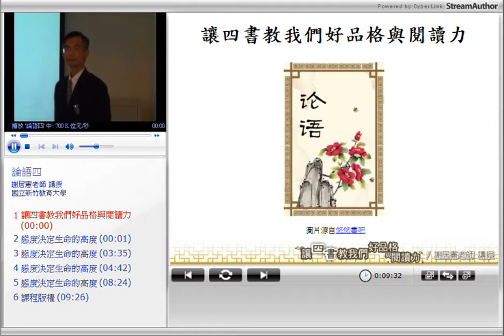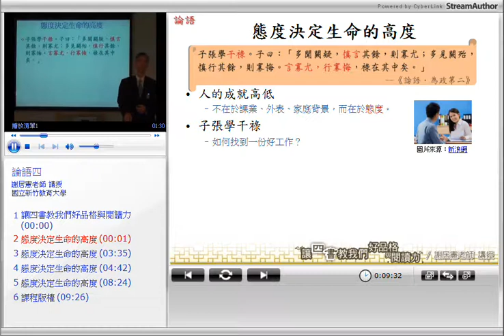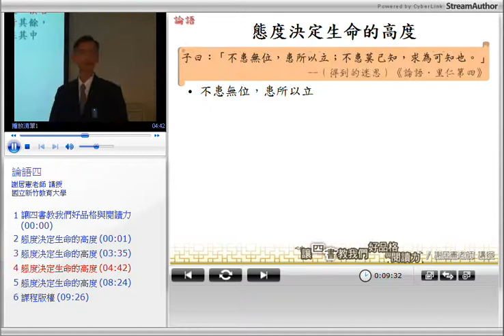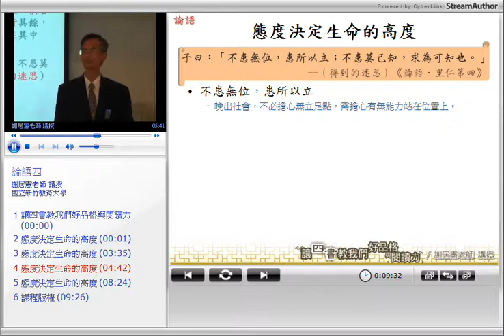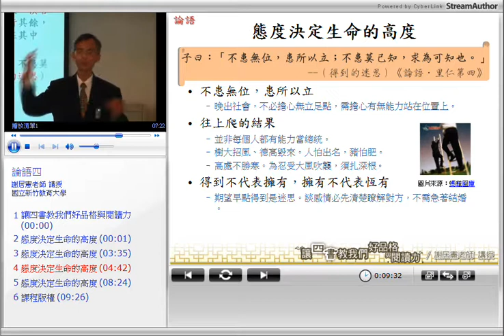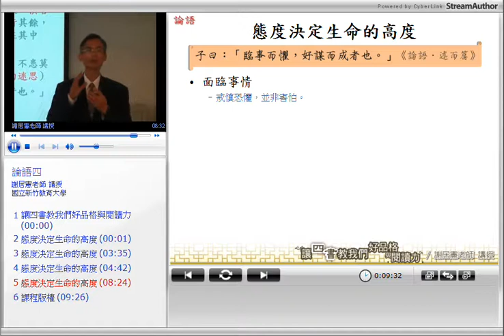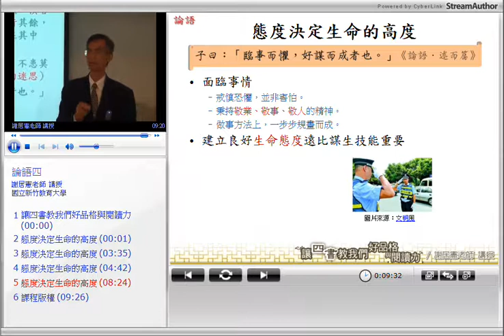10910謝居憲教授讓四書教我們好品格與閱讀力_第16講：態度決定生命的高度